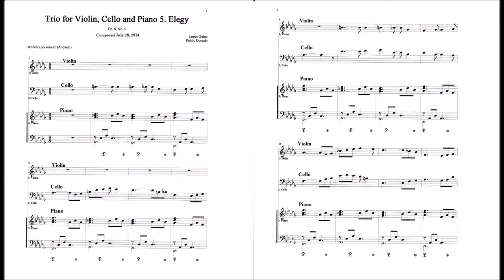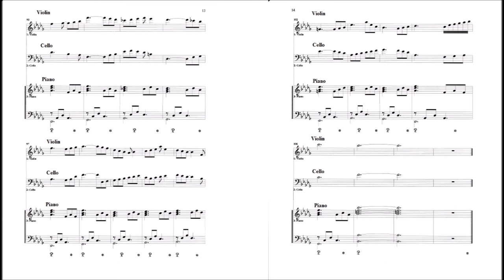Trio for Violin, Cello and Piano: Elegy (Op. 6, No. 5, James Quinn)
Complete score is in the video.
Composed July 28, 2014 by James "Doc" Quinn.